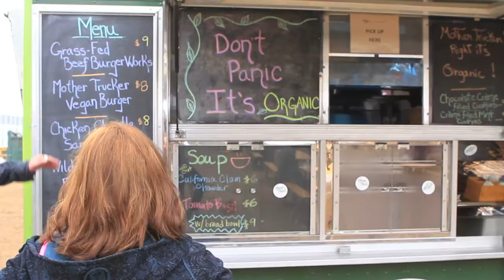LA's Green Secrets - Paddle the LA River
Last time we took you down the streets of downtown Los Angeles and explored CicLAvia, this time we're taking you down the waters of the Los Angeles River and showing you a secret that might literally be right up your alley.

For the past two years, The City of Los Angeles along with its many partners, including The Los Angeles Conservation Corps (LACC) and the Army Corps of Engineers, has developed a pilot program that lets the general public paddle the LA River! The program has taken place down a 1.5 mile stretch of the Los Angeles River in the San Fernando Valley. Each tour was guided by members of the LA Conservation Corps and included educational talks about the river and surrounding wildlife.

But the pilot program isn't the only secret we have to share with you,

Did you know that the LA river stretches for 32 miles within the city of Los Angeles! Long seen as a concrete backdrop in Hollywood movies, the river is currently undergoing a master revitalization aimed at restoring a functional ecosystem, connecting neighborhoods to the river and extending open recreational space. Today there are many locations along the river that allow Angelenos to experience this waterway and its recreational benefits.